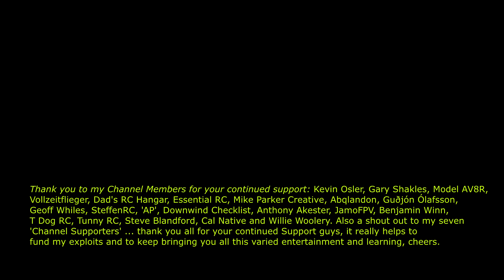RC Gliders Aerotow In Windy Conditions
I lost a motor but found a great welcome at the Blackdown RC Model Flying Club for their aerotow event for radio control gliders, the wind did get up but it didn't stop the fun.
SUPPORT 'Cliff Harvey RC Planes' and JOIN for EARLY ACCESS to NEW videos